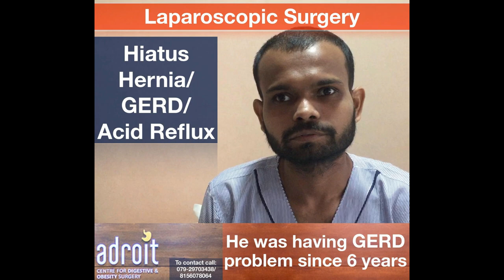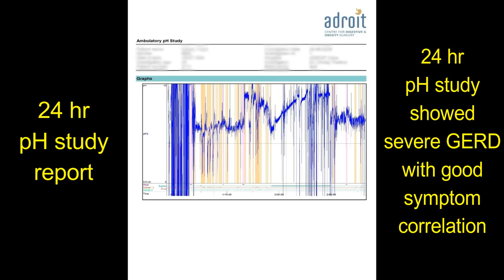एसिड रिफ्लक्स, एसिडिटी, Hiatus Hernia और GERD की लप्रोस्कोपिक सर्जरी: दर्दी का अनुभव